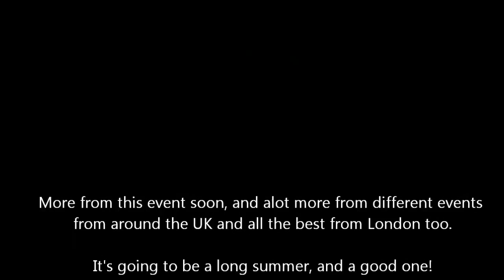Noisy Supercars Accelerating from Cliveden House - Ferrari + Lamborghini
The gathering of Supercars which takes place at Clivden House every year was this year bigger and better than ever before!
In this video and a couple more you will see:

Ferrari:
F40
360 Modena / Spider / Cahllenge Stradale
Enzo
355 Berlinetta / Spider
F430 Modean / Spider
430 Scuderia
430 Scuderia 16M Spider
458 Italia
288 GTO
599 GTO
512 TR
612 Scaglietti
599 HGTE
308 / 328

Lamborghini:
Gallardo / Spyder
Gallardo Superleggera
Gallardo LP560-4
Gallardo LP570-4 Superleggera
Murcielago
Diablo 6.0 VT
LM002
Miura P600S

Jaguar XJ220
Koenigsegg CCR
Spyker C8
Dodge Viper + More